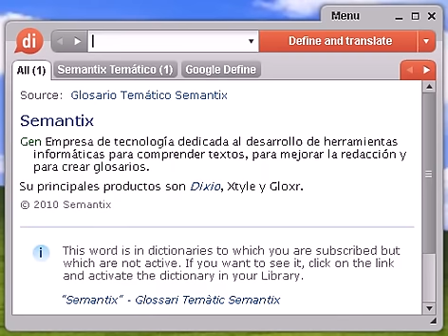Definición de plano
Source:  Tesauro Español (OpenThesaurus) plano 1 guía, itinerario, folleto, recorrido, callejero 2 liso, llano, terso, igual, homogéneo, regular, parejo, pulido, pulimentado 3 llano, raso, liso, sencillo, desembarazado 4 mapa, carta, planisferio, atlas © OpenOffice.org

plano, diccionario, define, definir, significado, español, castellano, Dixio, plana, planas, planos